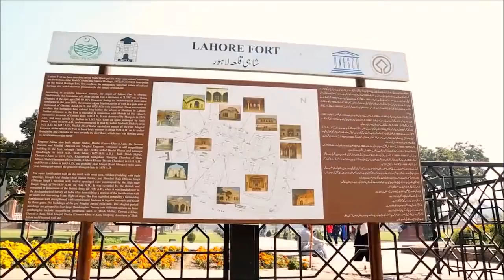Top Tourist Destinations in Pakistan 2018